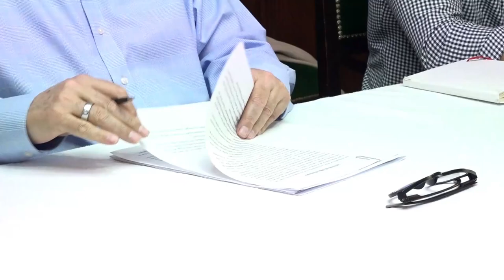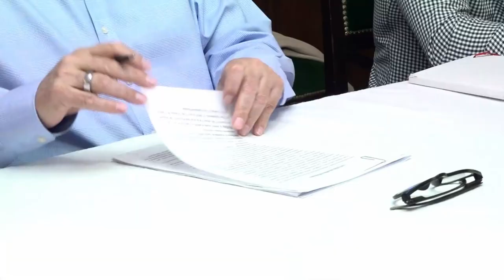Se salda una deuda histórica Guardia Mitre tendrá su Polideportivo